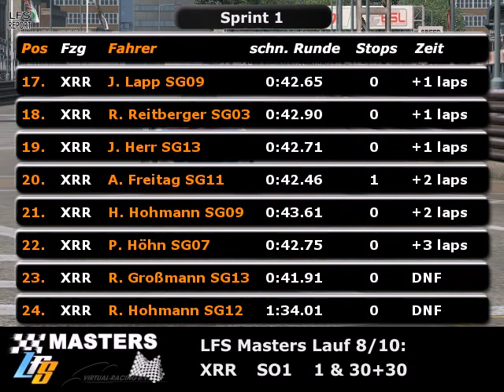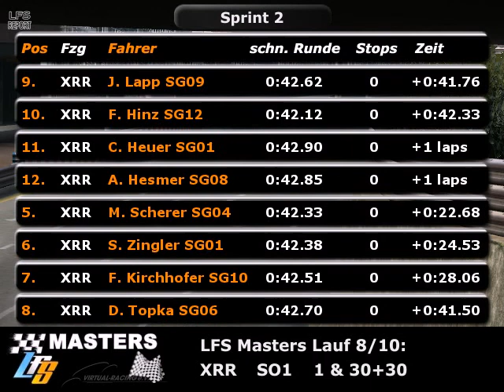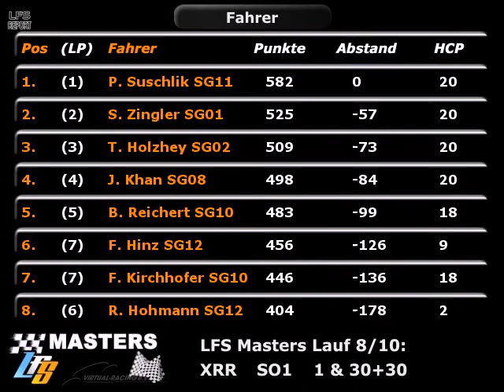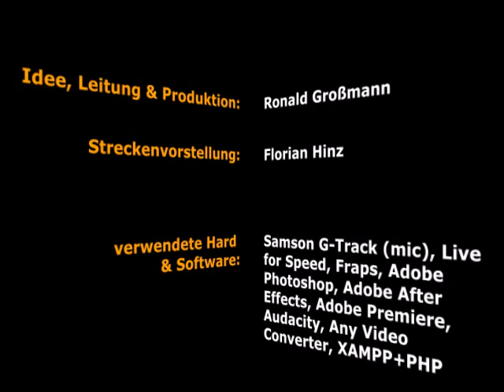V.R. LFS Masters Report No. 18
Der LFS Report zum achten Rennen der LFS Masters Season 15 des . Dismal stand die gefährliche Kombination aus Heckgetriebenen XRR und engen Southcity Towncourse (SO1).

Qualimodus: 1 (One-Lap.Qualifikation)
Rennmodus: 30+30 (zwei 30-minütige Sprintrennen, TOP10 werden zum zweiten Rennen gedreht)

Viel Spaß beim schaun und bis zum nächsten mal